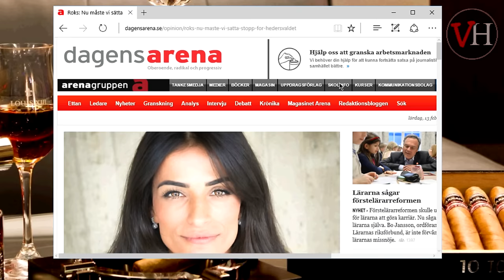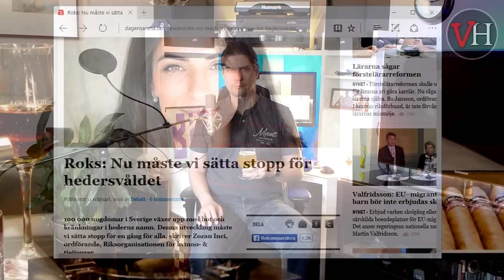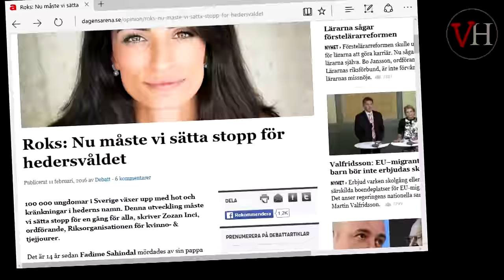Roks feministiska hedersanalys